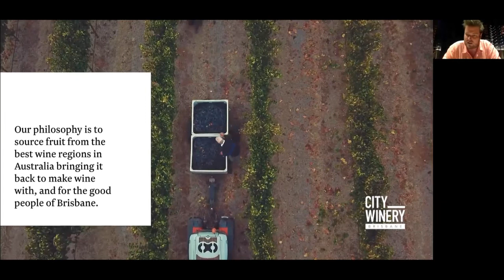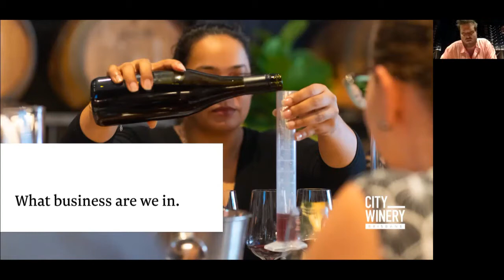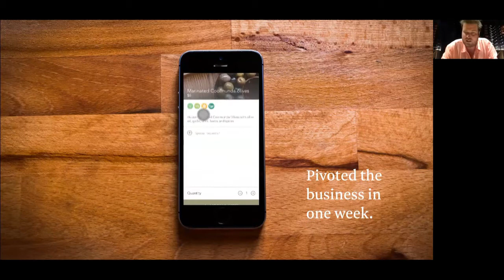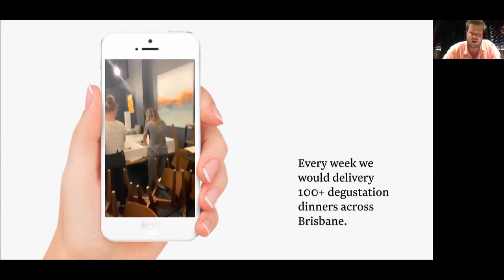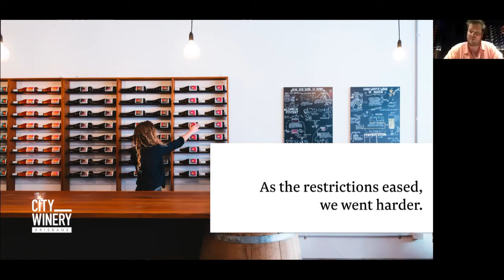Creating experiences during a crisis - Adam Penberthy, City Winery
This video is a guest lecture given to QUT AMB251 marketing students by Adam Penberthy, co-owner of City Winery Brisbane, Australia.  The content covers how City Winery pivoted and innovated by offering in-home experiences during COVID-19.